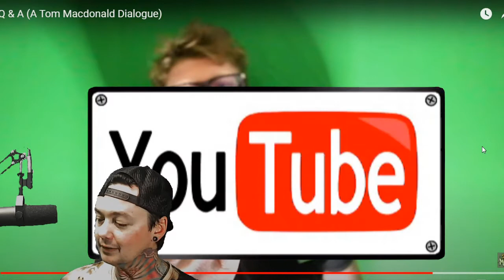29MCK - Q & A - Local Band Smokeout Reaction / Review